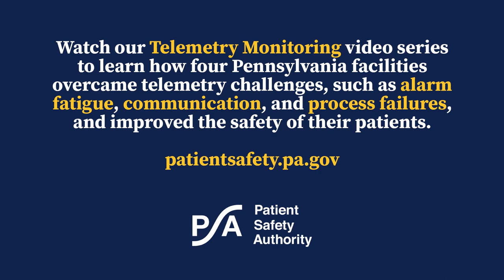Telemetry Monitoring in PA — Trailer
Clinicians rely on telemetry monitoring every day to care for their patients and make sure they have everything they need, but this technology can be a double-edged sword: With more ways to keep track of every aspect of patients’ health, also come more alarms and alerts—and the danger of becoming desensitized to them.

We interviewed national experts on telemetry monitoring and hospital staff, including leaders, nurses, physicians, and monitor technicians, about how they overcame patient safety challenges related to telemetry. Our four-part video series, Telemetry Monitoring in Pennsylvania, highlights the need to review and improve processes, and presents best practices and lessons learned, which may help guide you in your own work.